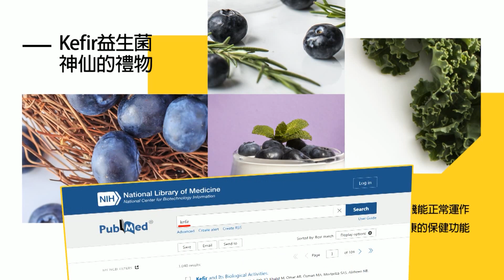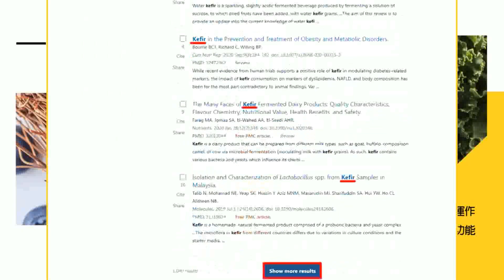【每日必看】小犬暴風圈大 除了基北桃"全列警戒範圍"｜小犬速度不快 預計明天清晨到上午"登陸" 20231004